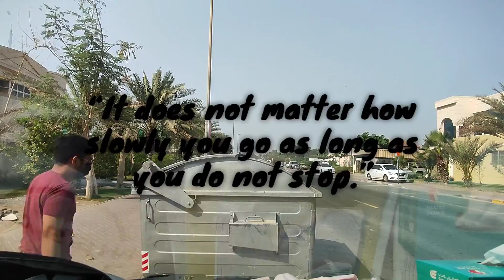Driving in Dubai Roads Timelapse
"Lube Buddy".

We are a mobile Lube technician in dubai.
Here you will find a variety of videos showcasing the life of
a Filipino car mechanic working in Dubai, UAE.
Also we will share some fun and simple adventures we normally do during our free time to unwind and have Fun.
So come join us.

We will share our every experience and knowledge about cars to help you guys understand more about your car maintenance.

Let's just have some fun. enjoy life,while working.